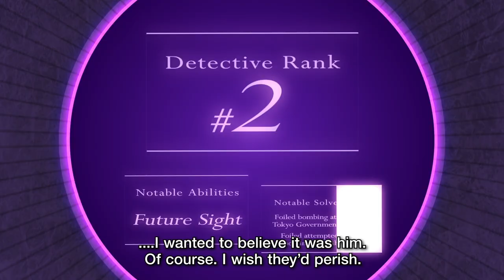Process of Elimination - Meet the Detectives: Incompetent, Ideal, Senior (Nintendo Switch, PS4)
Incompetence, experience, and the elderly collide in Process of Elimination! Unfortunately for these daring detectives, the killer among them doesn't care how seasoned they are; they're all up on the chopping block!

Coming to Nintendo Switch and PS4 early 2023.